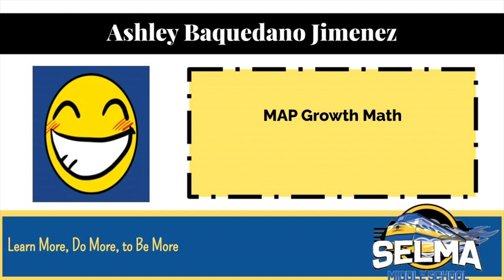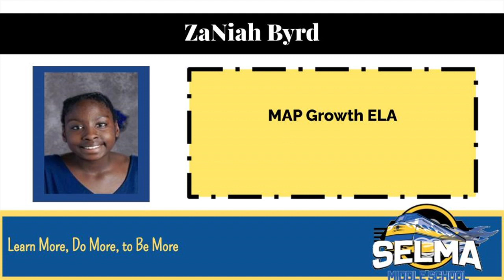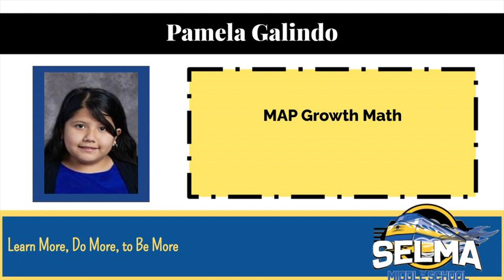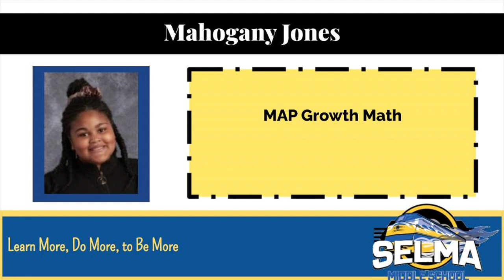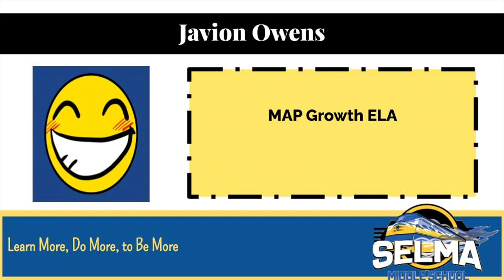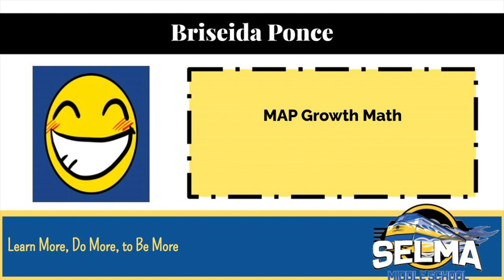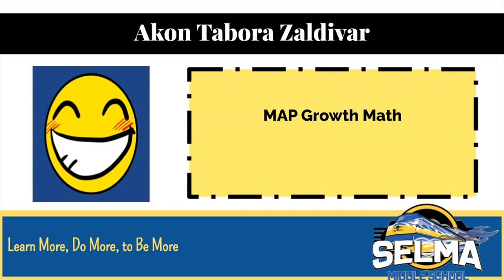6th Grade Award Video 2021